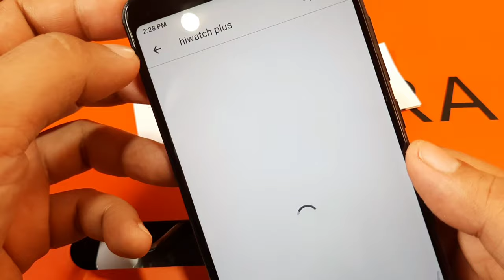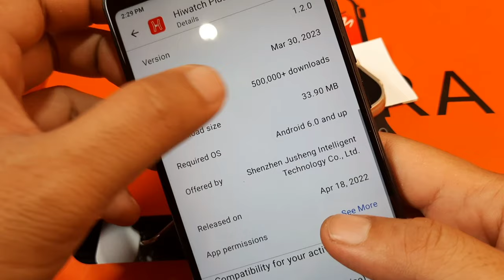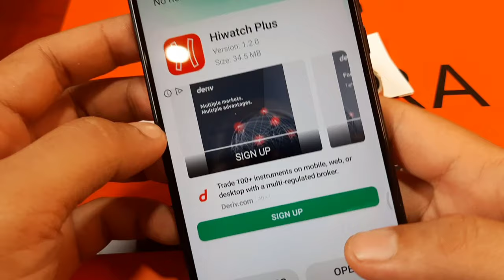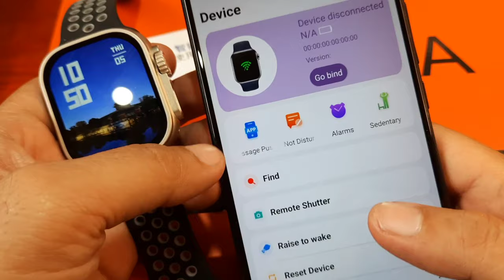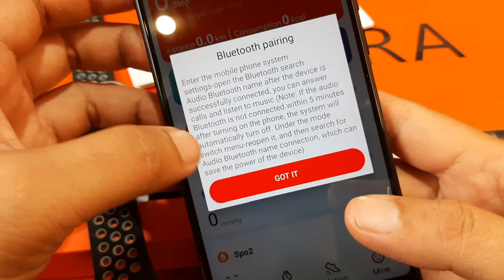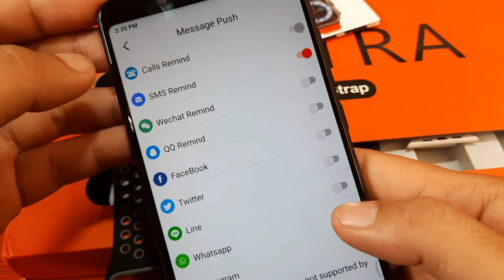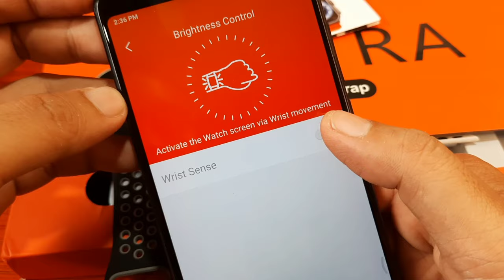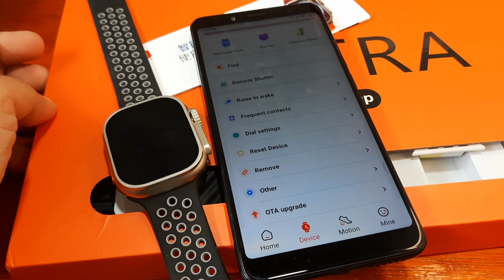How to Setup HiWatch Plus App on your Smartphone - Step by Step Pairing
How to Setup HiWatch Plus App on your Smartphone

HiWatch Plus App is an application for smartwatches. It is a popular application for Chinese manufactured smartwatches. The support app offers settings for health such as heart rate, blood pressure, as well as blood oxygen. It also has a dedicated page for sport functions, offering data, and map trajectory for sports. HiWatch Plus app also offers settings for message notifications, reminders, alarms, watch faces, as well as other smart features available on your wearable.

The application is also available on other platform also offering the same features.  This app is an easy to install application, and pairing with your smartwatch is pretty easy. We have a quick guide below, on the setup, but if you want more details you can check our video demo.

HiWatch Plus Quick Guide Setup

Step 1. Download HiWatch Plus on Google Play
Step 2. Install and Open the application
Step 3. Agree to Privacy Policy, and other permissions.
Step 4. Tap on “Device” menu, and search for your smartwatch
Step 5. Select your smartwatch to Pair it with the HiWatch Plus App